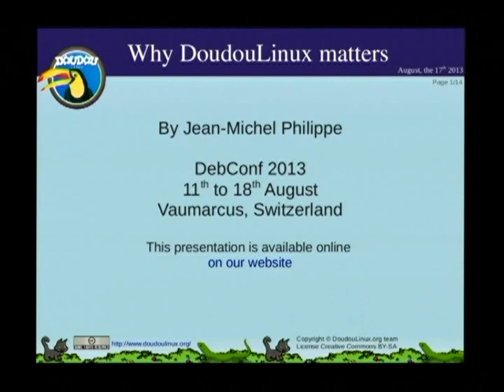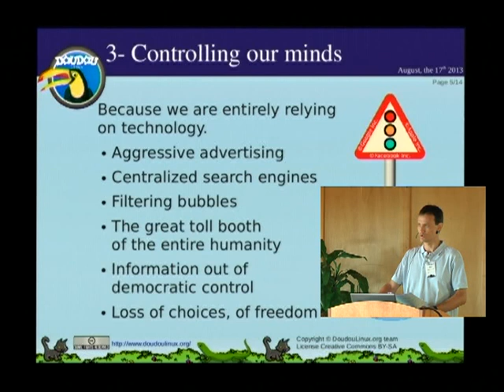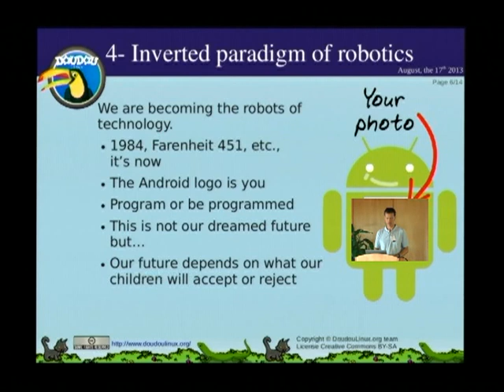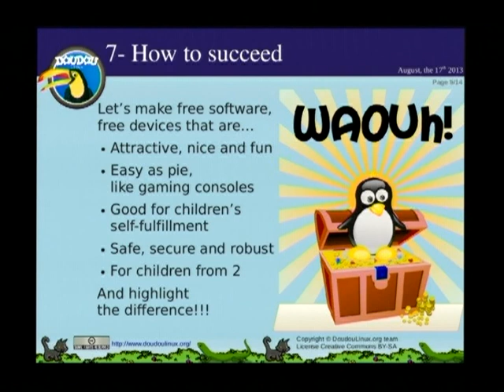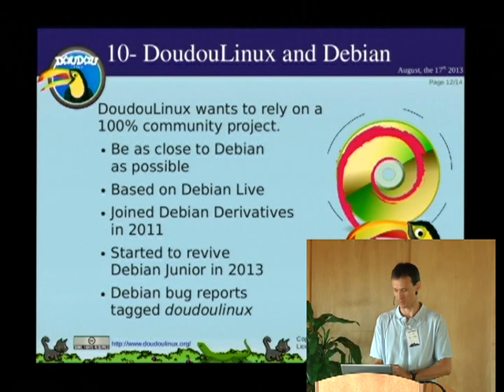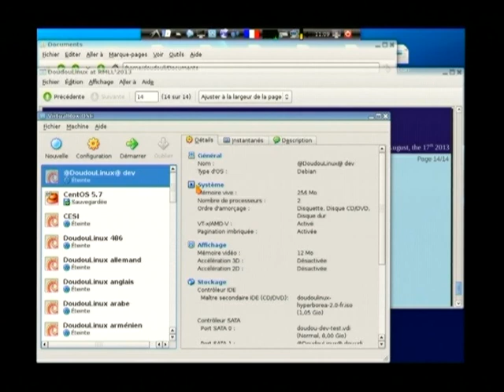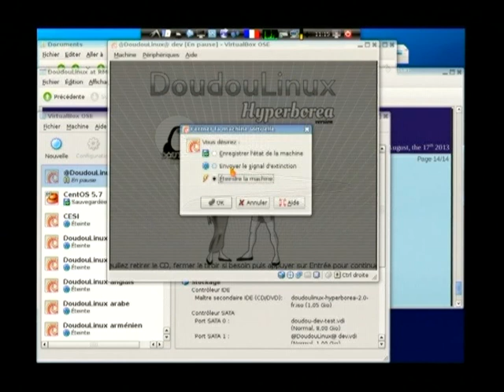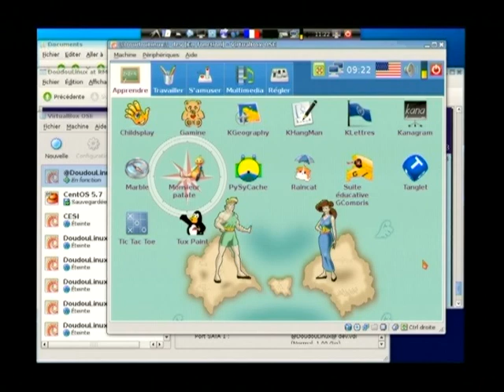Why DoudouLinux matters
by Jean-Michel Philippe

Room: Main talk room
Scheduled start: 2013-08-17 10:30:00